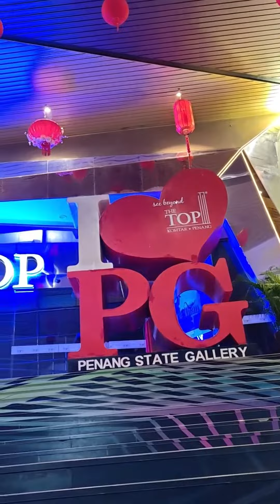Rainbow Skywalk @ The TOP (Level 68 KOMTAR)